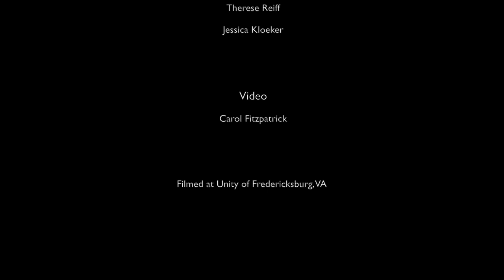Healing Circle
A Healing Circle filmed as a virtual telecast.

Sound Healers;
Mark Torgeson
Therese Reiff
Jessica Kloeker

Video by Carol Fitzpatrick